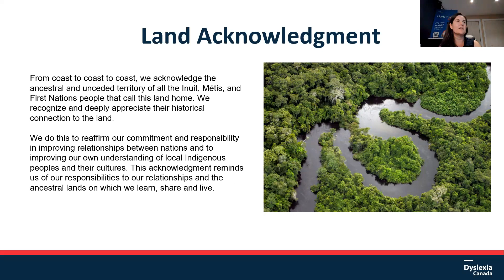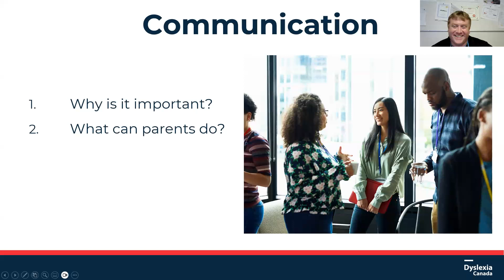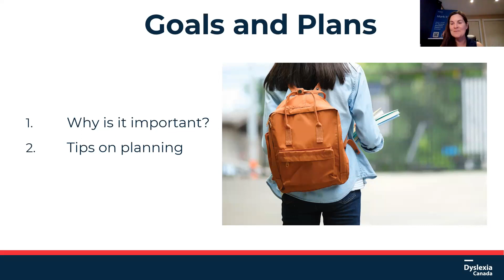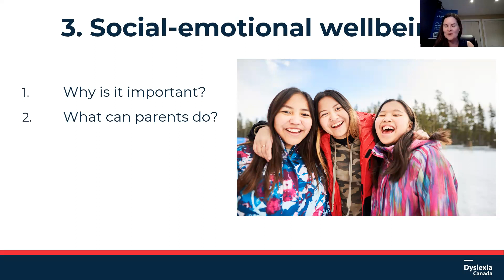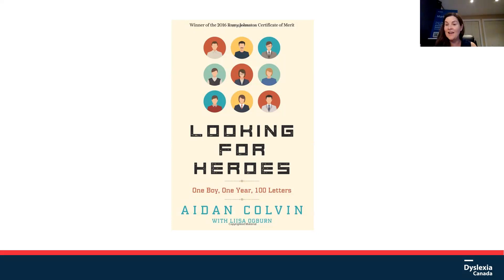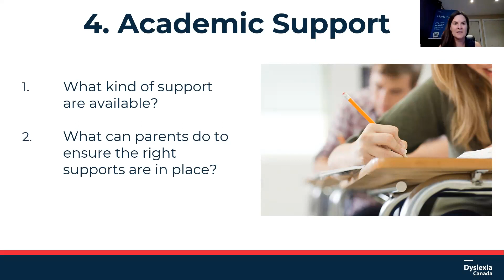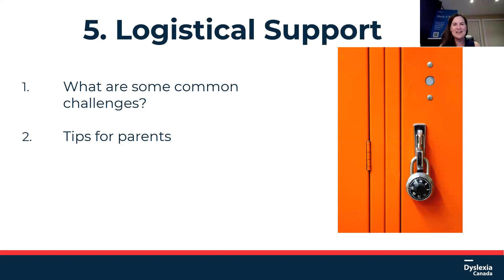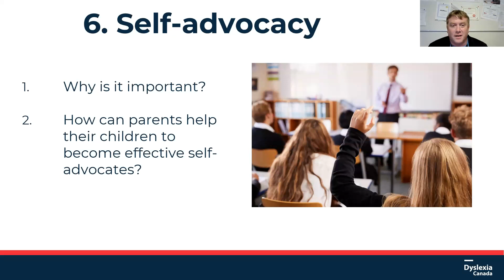Transitioning Your Student with Dyslexia to High School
This webinar was recorded on June 1st, 2023.

In this webinar Alicia Smith and Michael Karras, who is dyslexic, an ADHD educator and vice principal, discuss how to help your student with dyslexia transition to high school. This is intended for families with children in grades 6-8.

After watching the webinar you might like to check out Michael's podcast,